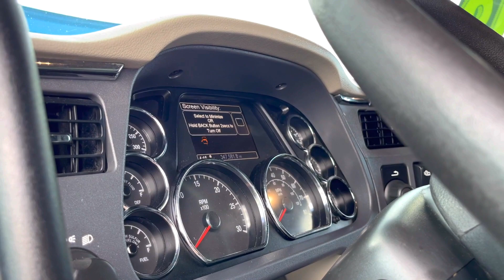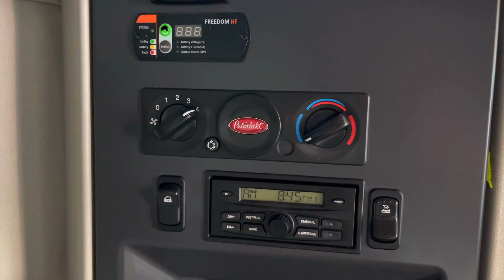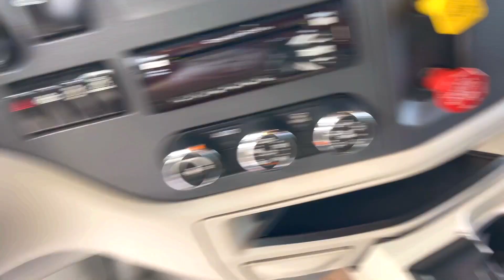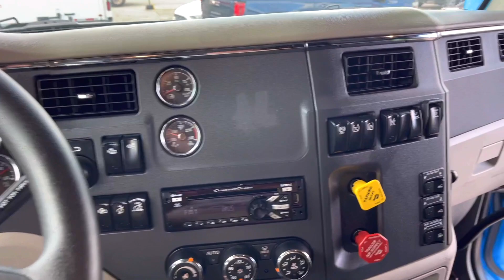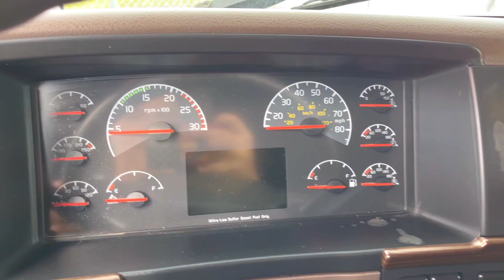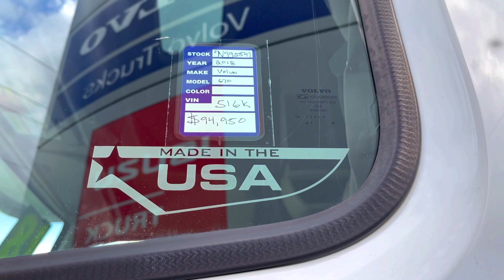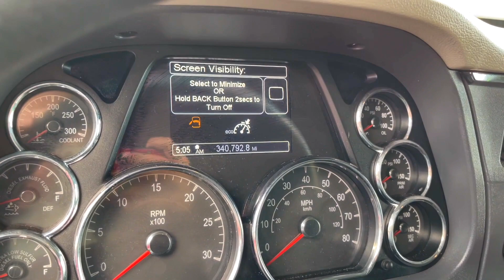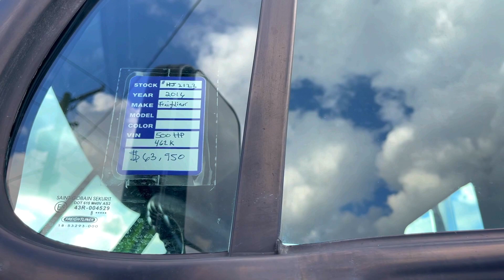США Цены Сколько стоит трак в США